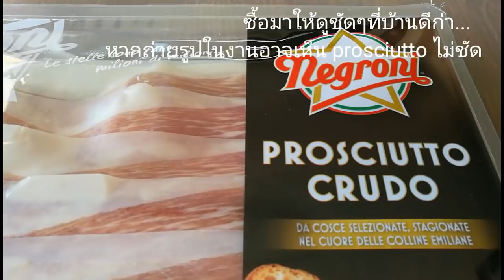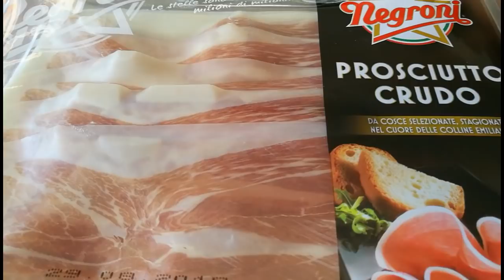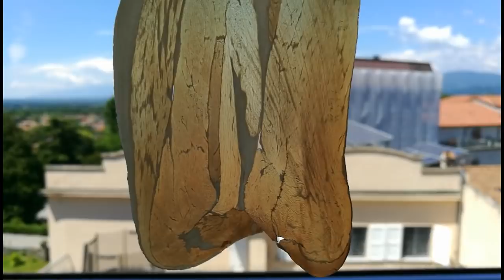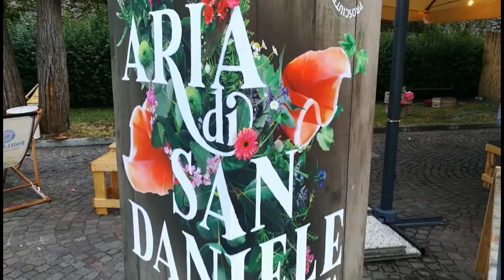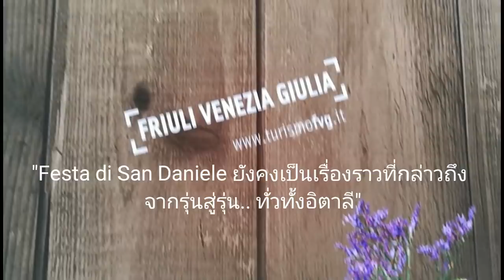อิตาเลียน​แฮมระดับโลก​ รู้ไว้แล้วจะเก๋... เสน่ห์​สาวสมัยนี้คือความรู้รอบตัว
รู้ไว้แล้วจะเก๋... เสน่ห์​สาวสมัยนี้คือความรู้รอบตัว

หนุ่มๆในนี้มองหาสาวไทยเท่านั้น
เว็บเดทสำหรับสาวไทยที่มีฐานสมาชิคชายมากที่สุดในเอเชีย

ไลน์ 2608nokki

Life Style Nokki (ไลฟ์สไตล์พี่นก)
เทคนิคการเรียนภาษาอังกฤษด้วยตัวเอง
เทคนิคการเดทหนุ่มฝรั่ง
แชร์มุมมองของเพื่อนต่างชาติที่มีต่อสาวไทย
และเกร็ดความรู้เกี่ยวกับอาหาร ทัศนคติ และ วัฒนธรรมตะวันตก
3 เรื่องสนุกๆที่คนคิดจะโกอินเตอร์ฯควรรู้ ;-)